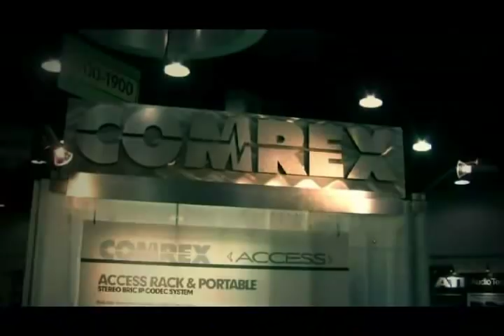Broadcast Depot - RVR Workshop 2010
If you want to attend a Broadcast Show, go to NAB... For training and hands-on demostration you need to attend the Broadcast Depot RVR Workshop!